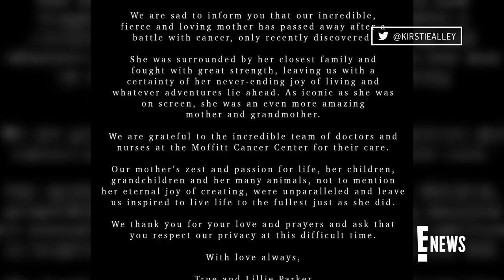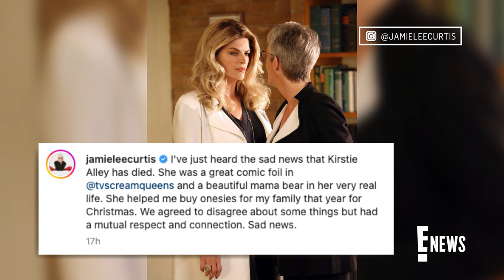Ted Danson, Denise Richards & More Mourn Kirstie Alley | E! News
After award-winning actress Kirstie Alley passed away at the age of 71, her former co-stars shared sweet memories of the star. Watch.